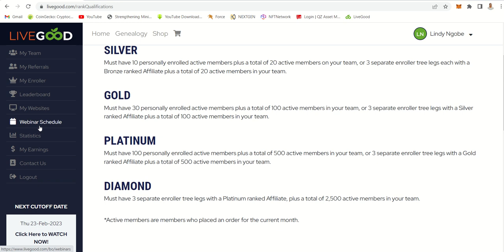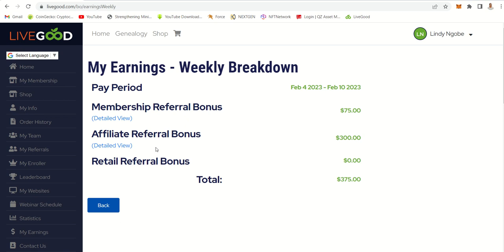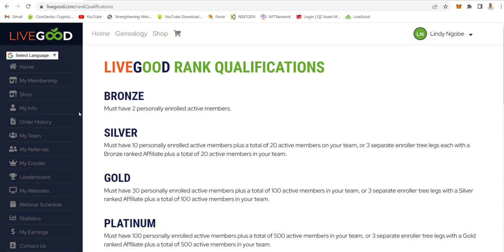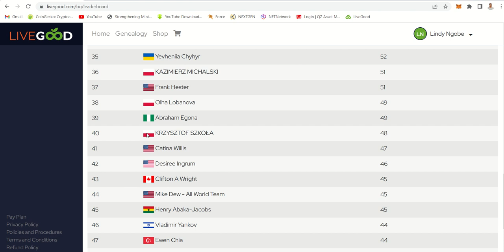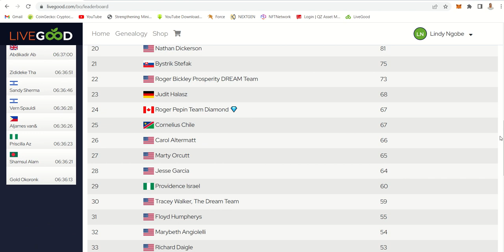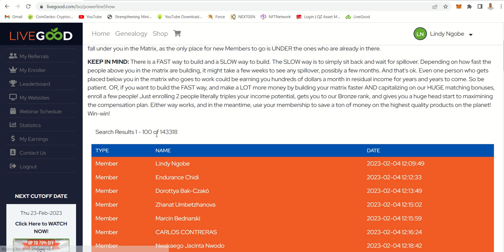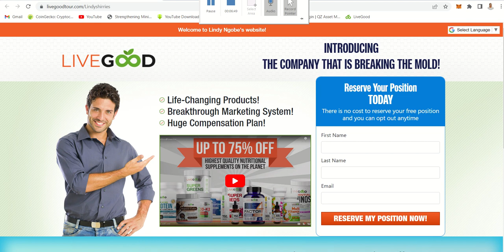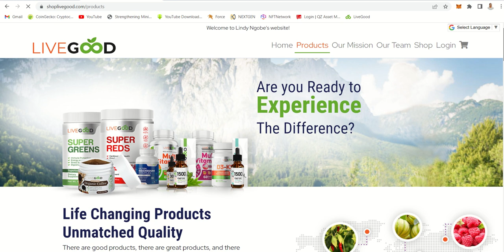MY FIRST LIVEGOOD PAYMENT - TABLES ARE TURNING - ROAD TO 1 MILLION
QZ Asset Management

Metaforce

Superone

Enter in invite - LindyShirriesBillion

NextGen-Learn Forex course

CRYPTO & STOCKS EXCHANGE

This video is based on my opinion and should not be used to make any investment decisions. This video is for educational and entertainment purposes only. Should you require the services of a financial advisor, please contact a registered financial service provider.